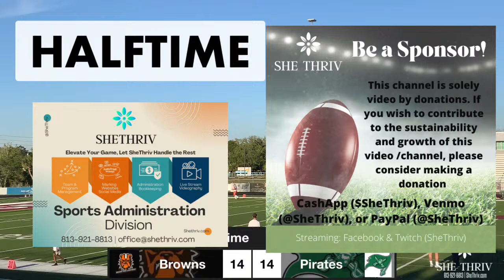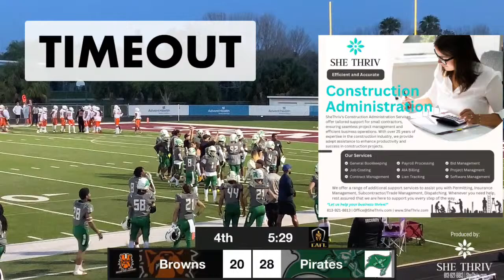2024-04-06 SF Browns @ TS Pirates EAFL Football Game Tarpon Springs, FL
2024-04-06 SF Browns @ TS Pirates EAFL Football Game Tarpon Springs, FL

Thank you for tuning into this video. It is presented for your entertainment by SheThriv and Miranda Smith. Neither SheThriv nor Miranda Smith have received any compensation from the EAFL.

Any remarks expressed on this channel are solely the opinions of the individuals making them.

SheThriv and Miranda Smith do not claim ownership of any music that may be heard in the background during this broadcast.

This video is the exclusive property of SheThriv and Miranda Smith and may not be utilized without their explicit consent.